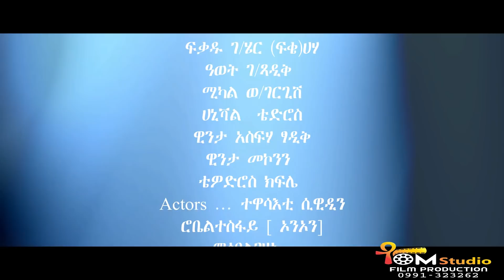New Eritrean movie ዝቐደመ 1ይ ክፋል part 1 (2020)